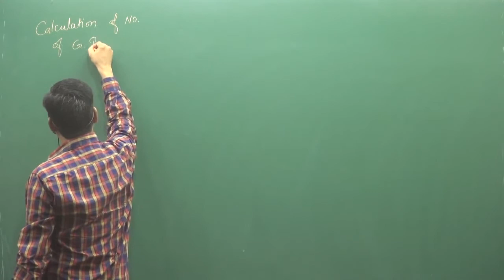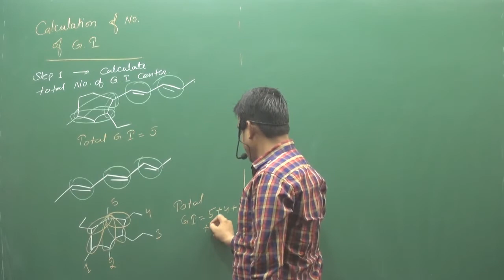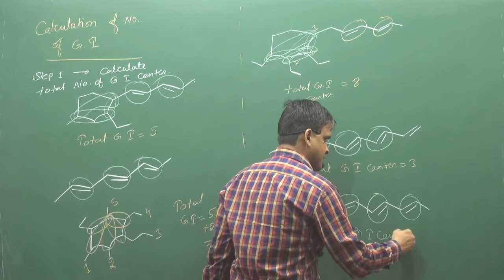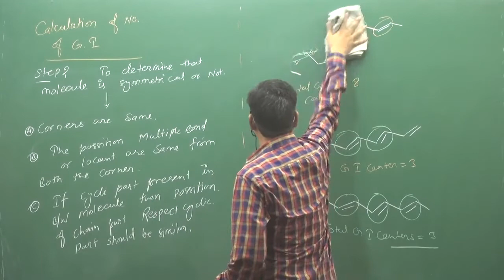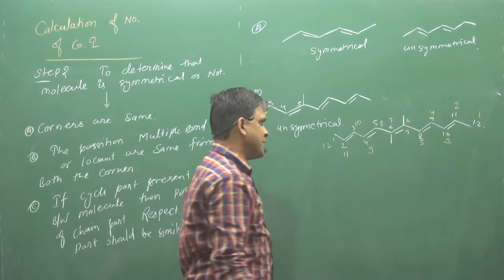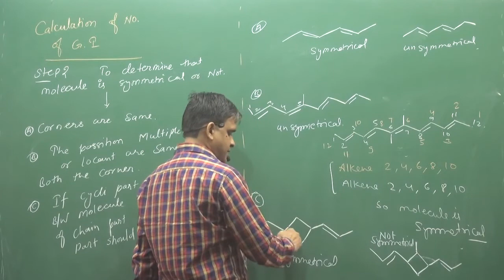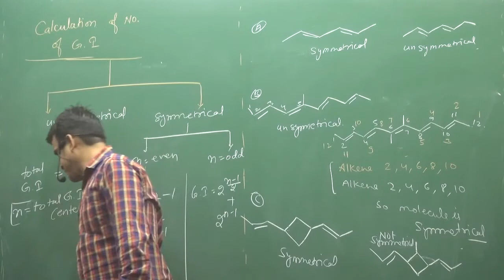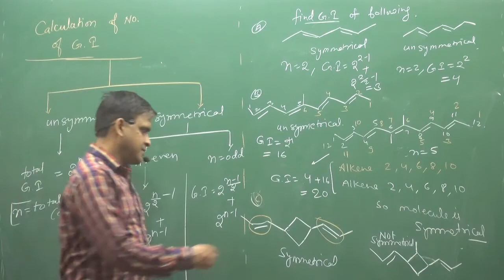3.Calculation Of GI | STEREOISOMERISM| ORGANIC CHEMISTRY | BY SUNIL LAKHOTIA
TOPIC :- Calculation Of GI | STEREOISOMERISM |  | ORGANIC CHEMISTRY | BY SUNIL LAKHOTIA